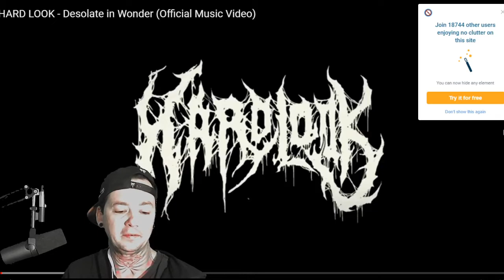Hardlook - Desolate in Wonder - Local Band Smokeout Reaction / Review